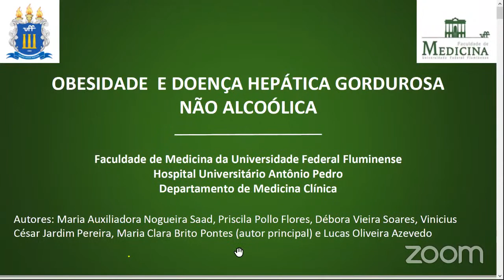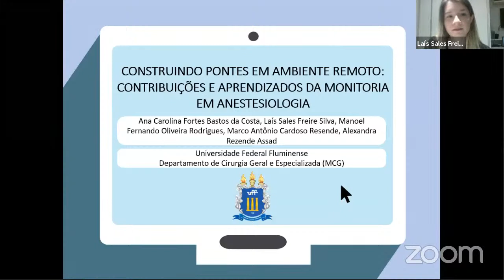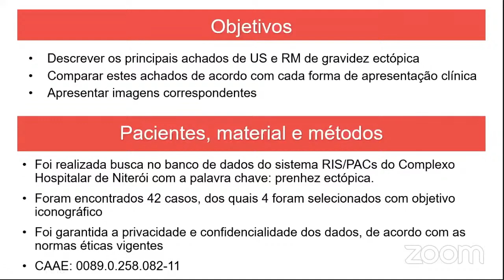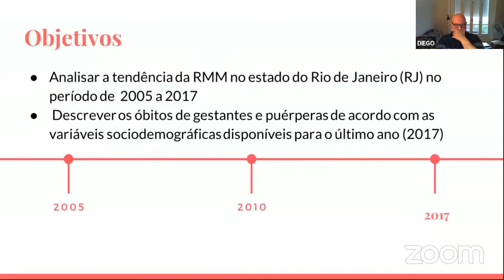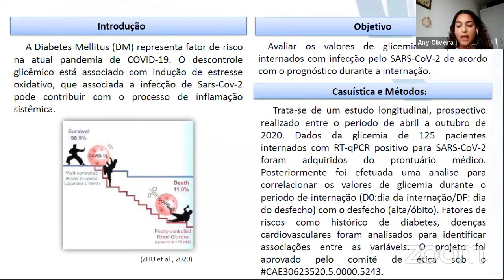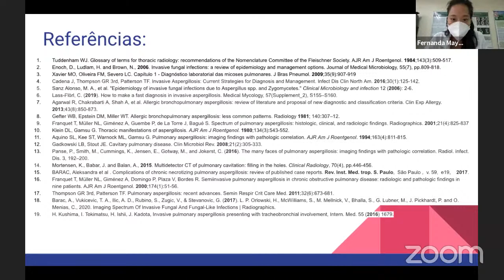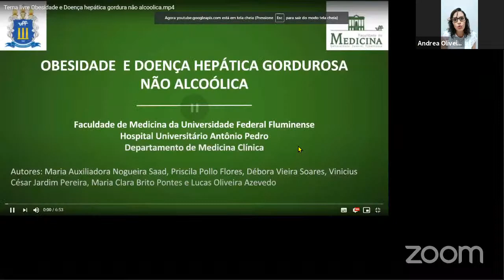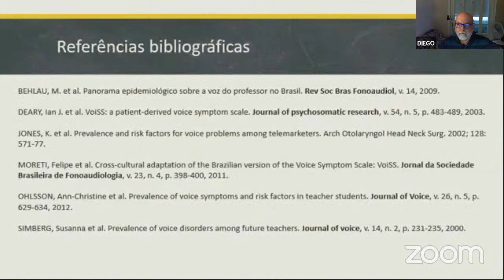CONGRESSO COMEMORATIVO AOS 95 ANOS DA FACULDADE DE MEDICINA DA UFF - TEMAS LIVRES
Painéis eletrônicos - Temas livres
Coordenadores: Profs. Alair Sarmet Santos e Luis Antônio Diego (UFF)
Professores Examinadores
Adauto Dutra, Alair Sarmet, Analucia Rampazzo, Alessandro Severo, Angela
Nani, Áurea Grippa, Christiane Ribeiro, Cláudio Tinoco, Cristina Pantaleão,
Eduardo Nani, Jairo Werner Jr, José Alberto Landeiro, José Carlos Carraro,
José Genilson Ribeiro, Karla Ronchini, Luis Cláudio Lima, Manoel Fernando
Rodrigues, Rubens Cruz, Selma Sias